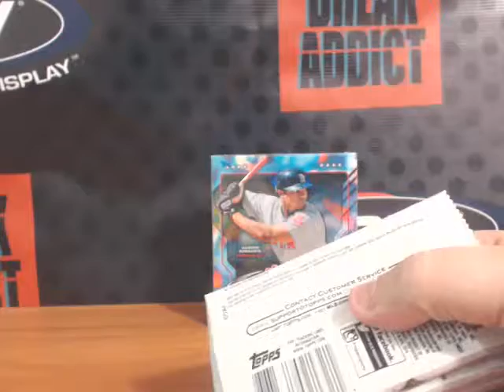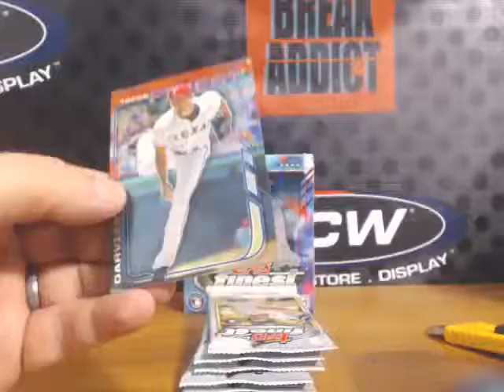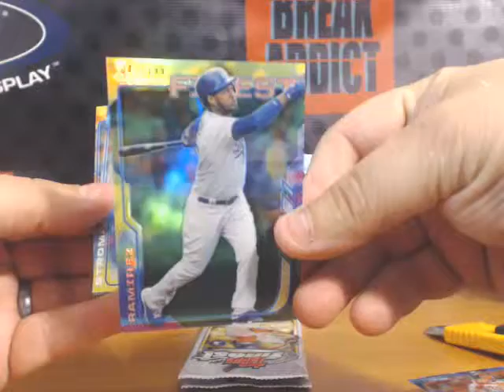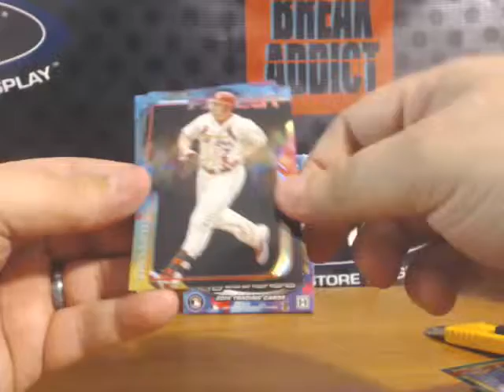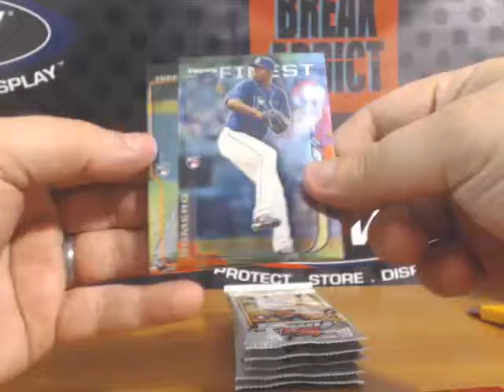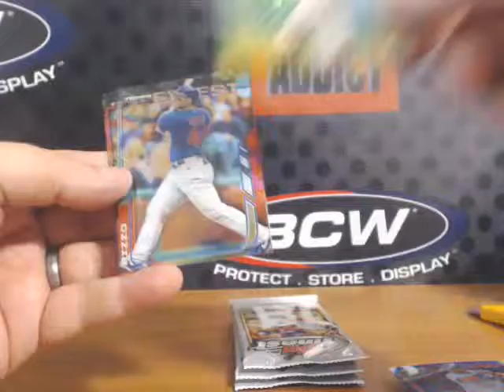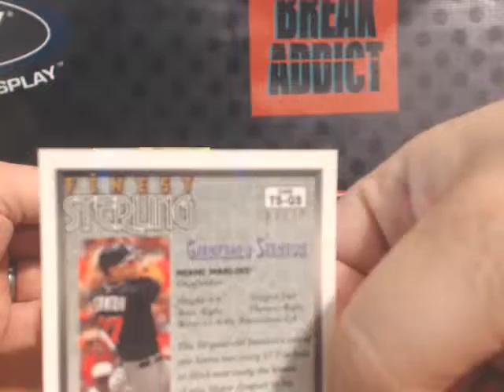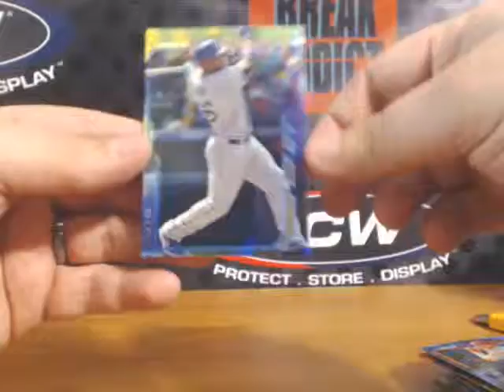Customer Finest Box